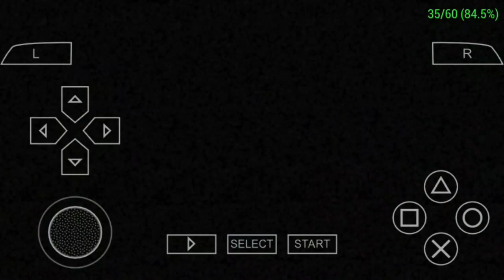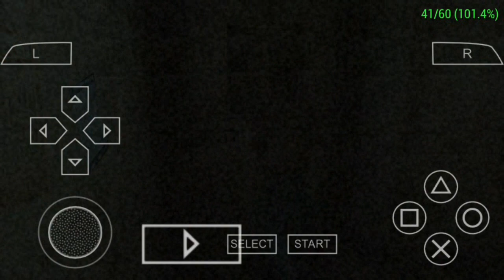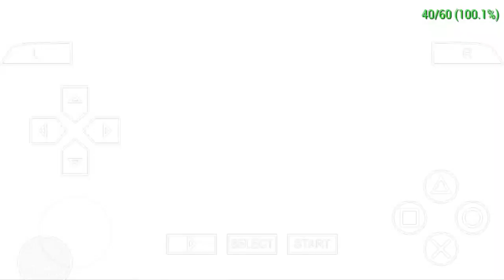Silent hill origins final part of theater|Silent hill orgins theater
Now you will see Silent hill origins final part of theater|Silent hill orgins theater|Silent hill orgins

silent hill origins final part of theater|Silent hill theater